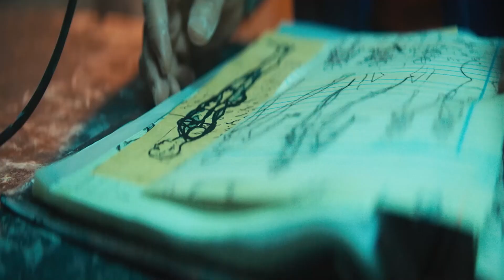Capital Inicial - Não Me Olhe Assim - HD (Video) 2019